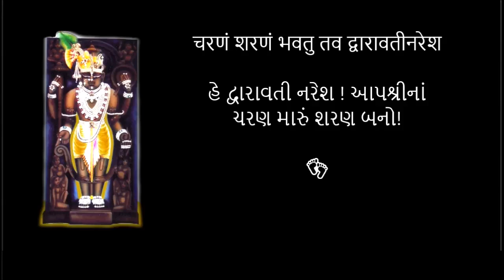Shri Dwarkesh Stuti श्री द्वारकेशस्तुति